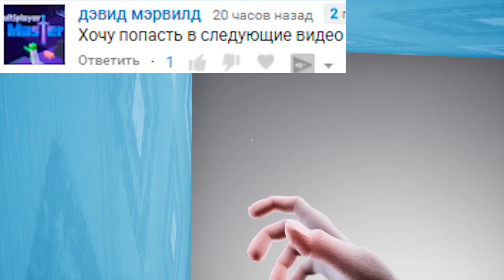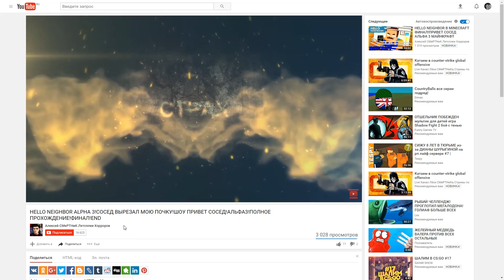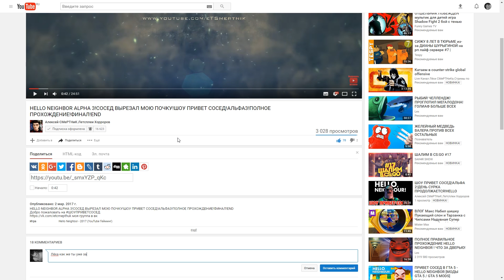ШОУ ПРИВЕТ СОСЕД!СОСЕД СТАЛ ПРИЗРАКОМ!HELLO NEIGHBOR MOD KIT!ИГРА ПРИВЕТ СОСЕД МОДЫ ПРОХОЖДЕНИЕ!